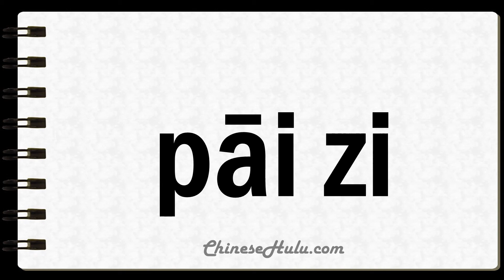How to Say Tempi in Mandarin Chinese